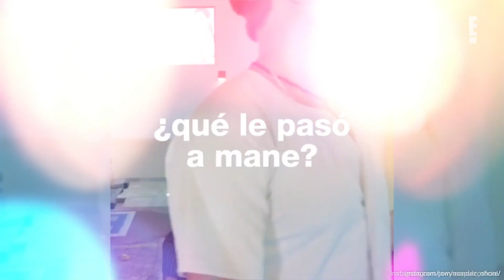La nueva indirecta de Jawy a Mane por su anillo de compromiso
La exintegrante de Acapulco Shore dio su opinión sobre la separación de Belinda y Nodal, y su ex pareja no pudo ignorarla.
Desde que Christian Nodal y Belinda anunciaron su separación, muchas celebridades y personalidades del mundo del entretenimiento han dado su opinión sobre qué pudo llevarlos a seguir sus caminos por separado.